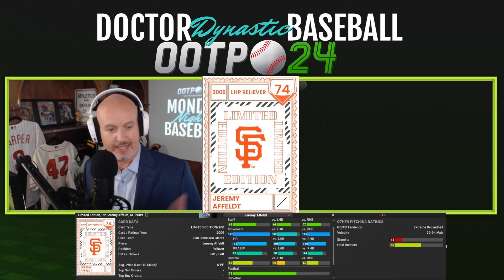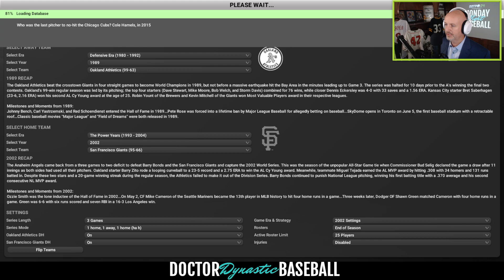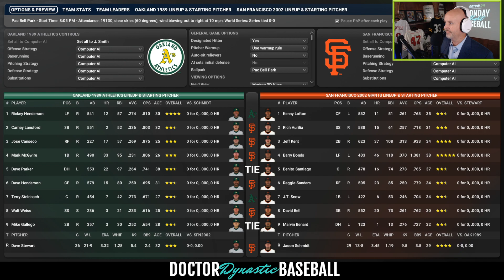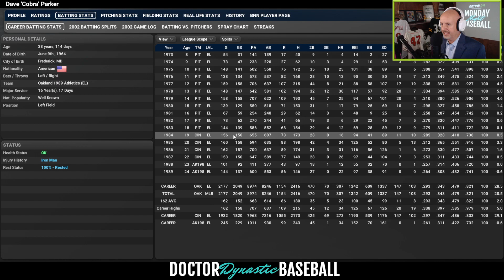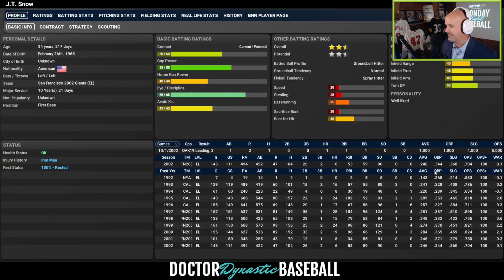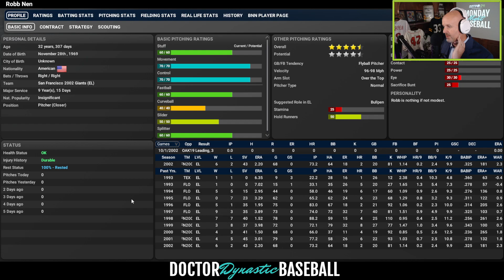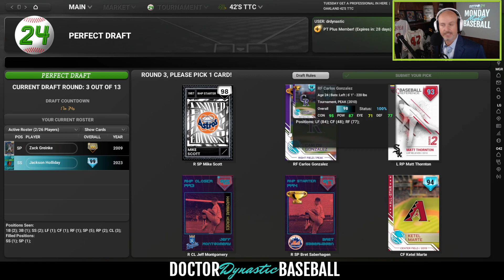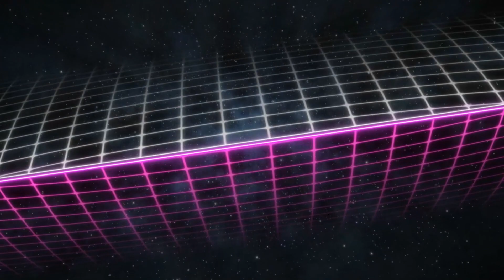OOTP Monday Night Baseball with Dr Dynastic Ep 5 - 1989 World Series redux!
Dr Dynastic revisits the ill-fated 1989 World Series with the Giants and the A's!